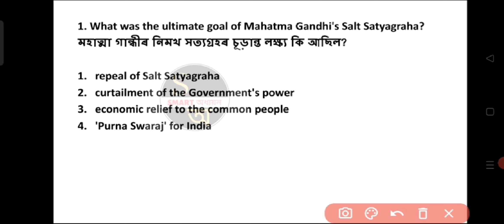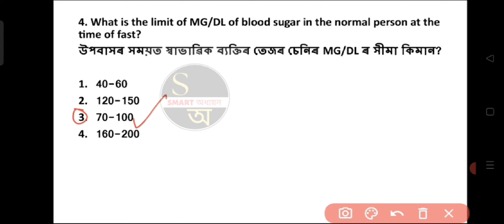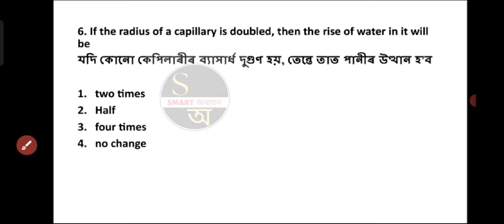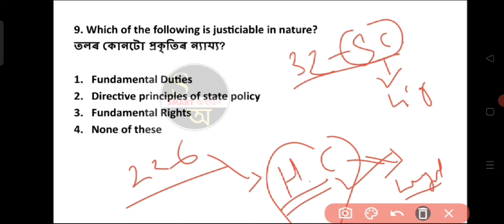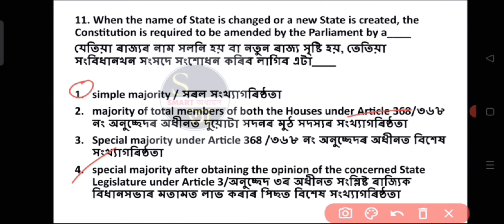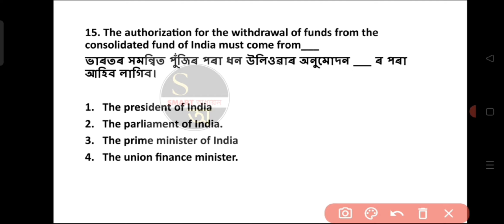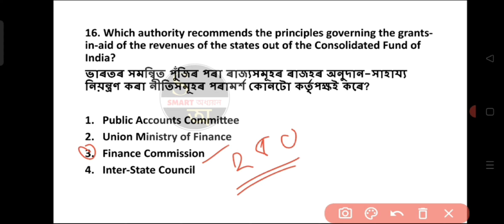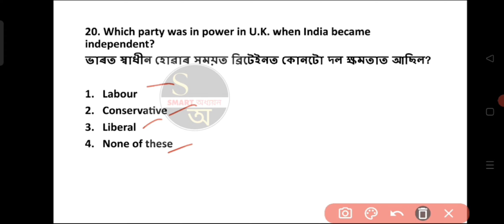TOP 300 NCERT MCQ 👉CLASS 6 to 12 PART-1 | NCERT BOOKS, Important MCQ#ncert